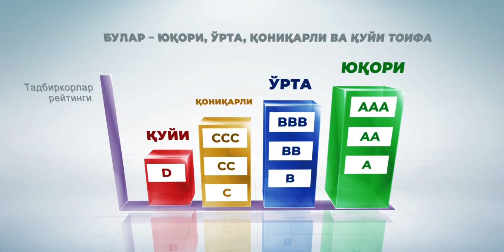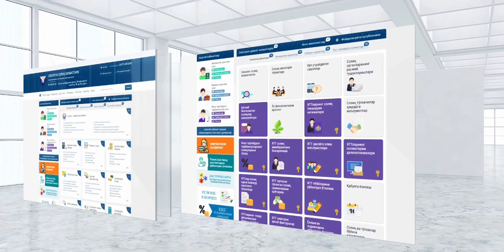Tadbirkorlar reytingi o'zi nima va u qanday ishlaydi⁉️